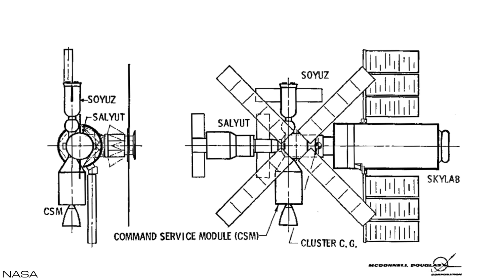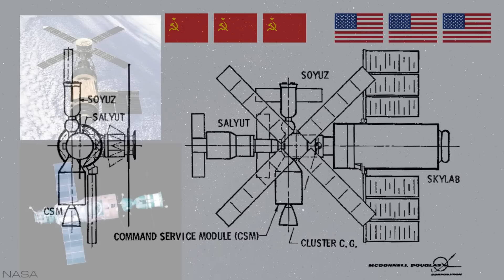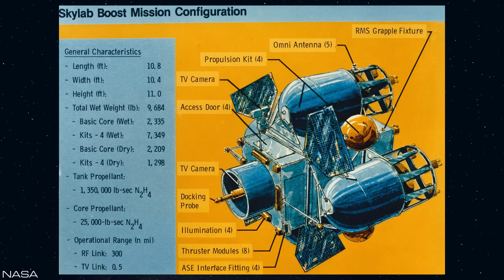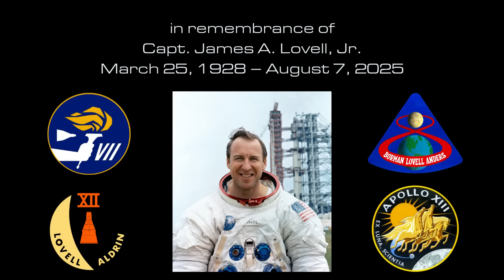NASA's Forgotten Skylab Plans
Taking a look at three potential Skylab missions— an international project using the backup station, rescuing a Skylab crew, and reboosting the falling space station.

00:00 – Intro
01:06 – Skylab B
03:40 – Skylab Rescue
07:24 – Skylab Reboost
09:45 – Outro

1. Rock – Rockfan572
2. 70s Piano Rock – JuliusH
3. 70s Music - Summer Vibes – Tech_Oasis

This video was made entirely without the use of AI